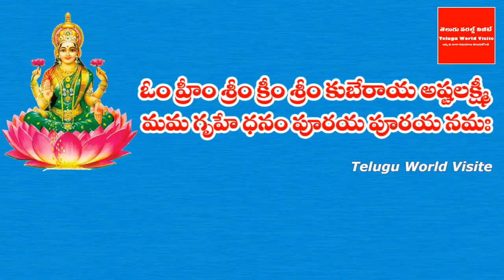రేపే పోలాల అమావాస్య ఈ చెట్టు కొమ్మను తెచ్చి ఇంట్లో అక్కడ పెడితే చాలు కటిక పేదవాడైనా రాజ్యమేలతాడు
YouTube For any business queries please contact